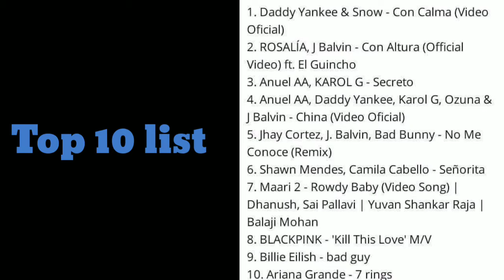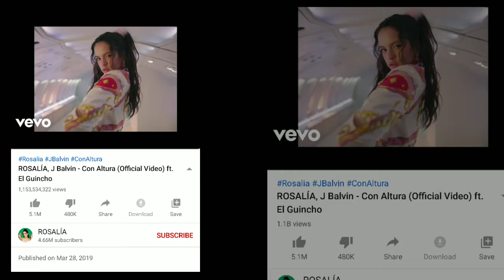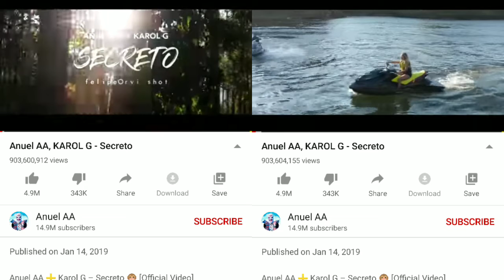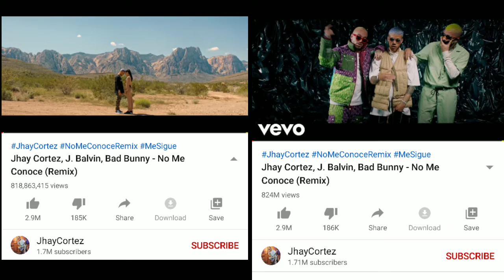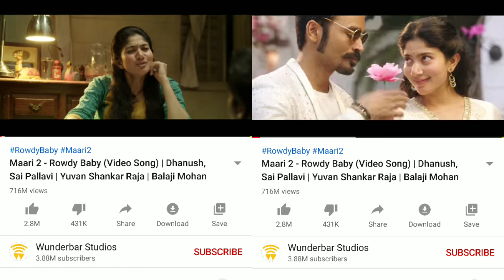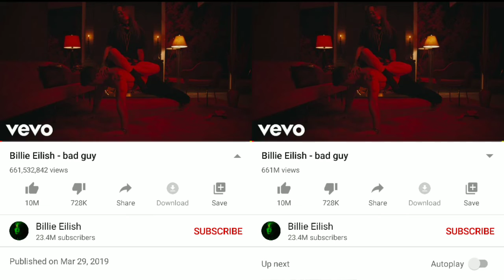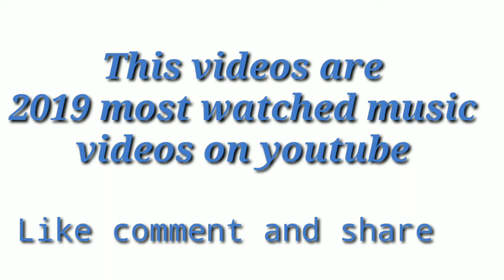RowdyBaby & TOP 10 MOST WATCHED MUSIC VIDEO ON YOUTUBE 2019, அதிகமாக பார்க்கப்பட்ட Music வீடியோ 2019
2019 top 10 Most watched music video on YouTube
2019-இல் அதிகமாக பார்க்கப்பட்ட music வீடியோ

TOP MUSIC VIDEOS GLOBAL

1. Daddy Yankee & Snow- Con Calma (Video
Oficial)
2. ROSALIA, J Balvin Con Altura ( Official
Video) ft. El Guincho
3. Anuel AA, KAROL G -Secreto
4. Anuel AA, Daddy Yankee, Karol G, Ozuna &
JBalvin-China (Video Oficial)
5. Jhay Cortez, J. Balvin, Bad Bunny - No Me
Conoce (Remix)
6. Shawn Mendes, Camila Cabello - Señorita
7. Maari 2-Rowdy Baby (Video Song)
Dhanush, Sai Pallavi | Yuvan Shankar Raja
Balaji Mohan
8. BLACKPINK Kill This Love' MV
9. Billie Eilish bad guy
10. Ariana Grande 7 rings